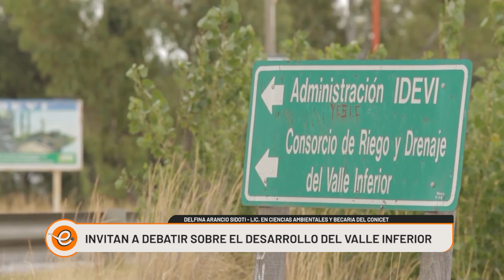DEBATE SOBRE EL DESARROLLO DEL IDEVI